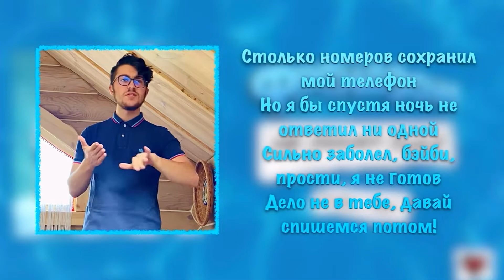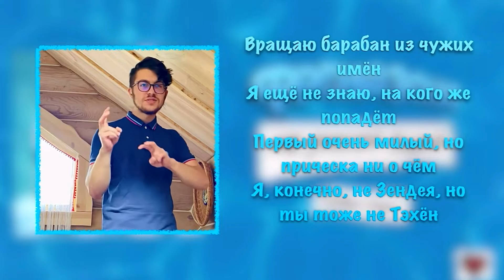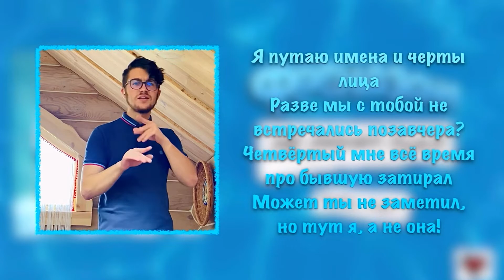ФРЕНДЗОНА - Краш - тест (Жестовая песня) 2022